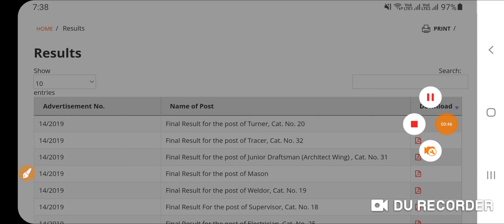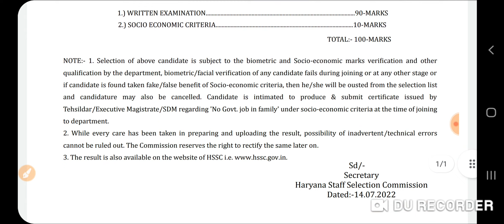ये Hssc है जब करता है तो धुंआधार करता है